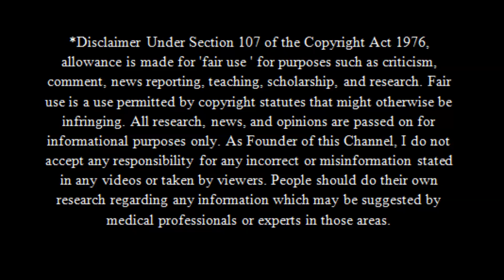Reminders for the season we are going into.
Let food be thy medicine and medicine be thy food ~Hippocrates

Be strong and of good courage, do not fear nor be afraid of them; for the Lord your God, He is the One who goes with you.  He will not leave you nor forsake you.